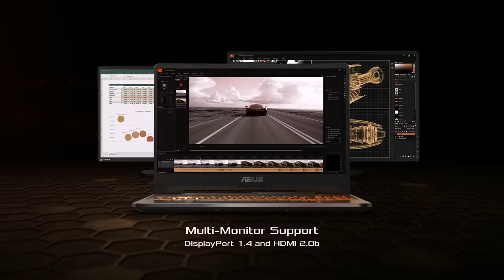Outlast the Competition - ASUS TUF Gaming A15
Geared for serious gaming and real-world durability, the ASUS TUF Gaming A15 is fully loaded with up to the latest AMD Ryzen™ 4000 Series CPU and GeForce RTX™ 2060 GPU!

With the ASUS TUF Gaming A15, action-packed gameplay is fast, fluid, and fully saturated with speedy IPS-level displays up to 144Hz. Even while boasting a smaller and more portable chassis than its predecessors, this gaming laptop also features a larger 90Wh battery for superior battery life. Efficient self-cleaning cooling combines with TUF's signature military-grade durability to make this battle-tested road warrior a reliable ally for gamers on the go.